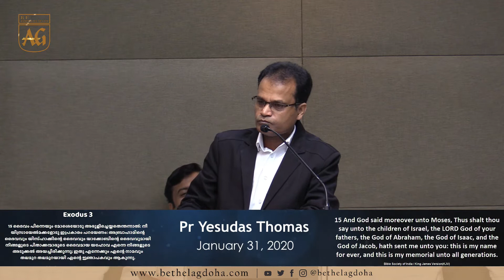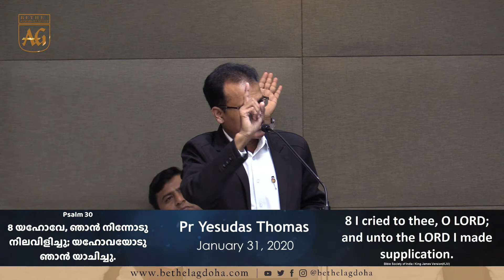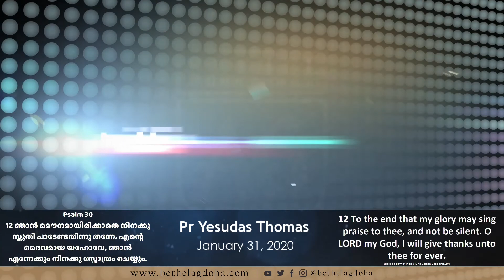Pr Yesudas Thomas | Psalm 30 Malayalam Sermon | 31 January 2020